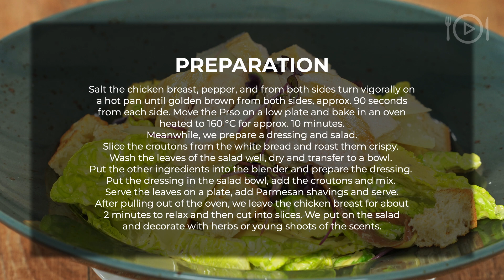Hmmm.cool Caesar salad with roasted chicken breast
You are watching one of our videoreceipts we are creating for our mobile application Hmmm.cool

Hmmm.cool will help You organize Your weekly meals, create shopping list, watch Your calories and many more tools to come.

Hmmm.cool

Salt the chicken breast, pepper, and from both sides turn vigorally on a hot pan until golden brown from both sides, approx. 90 seconds from each side. Move the Prso on a low plate and bake in an oven heated to 160 °C for approx. 10 minutes. Meanwhile, we prepare a dressing and salad. ---here will follow the whole procedure as it is.
After pulling out of the oven, we leave the chicken breast for about 2 minutes to relax and then cut into slices. We put on the salad and decorate with herbs or young shoots of the scents.